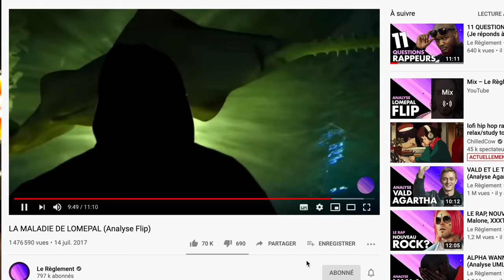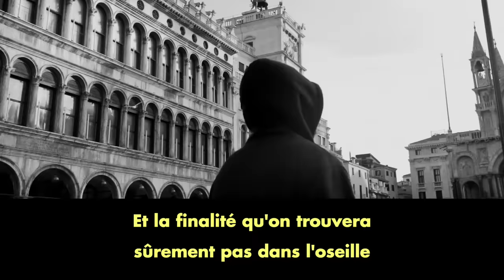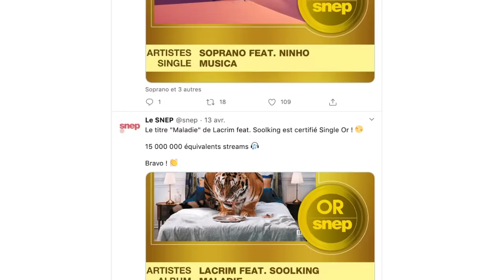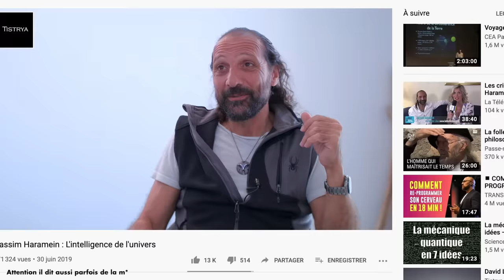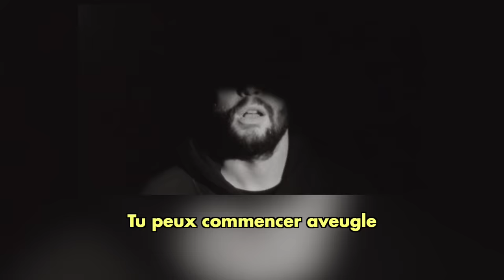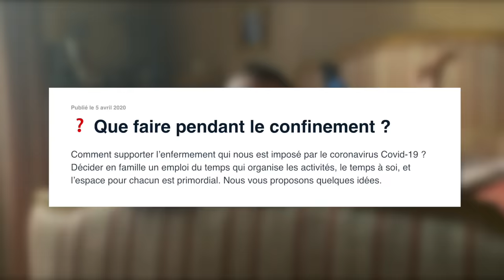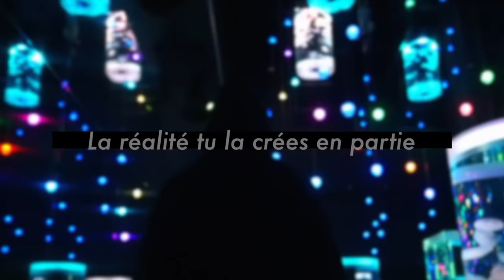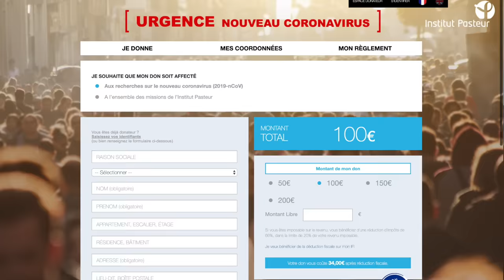LA VISION DE NÉPAL (Analyse Adios Bahamas)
Pour Népal

Analyse d’Adios Bahamas de Népal, avec les sons Daruma, Sundance, En Face ft Nekfeu, Trajectoire, Lemonade… Ainsi que d’autres classiques comme Rien d’Spécial et Babylone.

Crédits:
S-Crew - En attendant SEINE ZOO 1
Yasuhiro Nightow - Trigun
2Fingz - One Punch Man LaxVision
DI-MEH x NEPAL - FU GEE LA (prod. KLM)
Fantasy & World Music by the Fiechters - Chinese Battle Music & Epic Chinese Music
M le Maudit feat. Népal - Éveil (Prod: Yung.Coeur)
Népal - Skyclub (Diabi Remix)
Matt Groening - The Simpsons
Jamel Debbouze - Pourquoi tu cours ?
Scott Derrickson - Doctor Strange
Doums feat Nekfeu - Ce soir (Official Music Video)
PnB Rock - Middle Child (feat. XXXTENTACION) [Official Music Video]
Stress in the city - BBC London
The Wachowskis - The Matrix
Jeremiah Zagar - We the Animals
Saman Weeraman - Sri Siddhartha Gautama
Chris aerial view - NEPAL by drone, plane & feet in 4k
David Fincher - Fight Club
Booska-P - Interview Carrée Oxmo Puccino
Lomepal - Regarde-moi (Clip officiel)
Fusion - Paint by Touch, Not by Sight
Le peintre aveugle s’appelle John Bramblitt
Traduction d’Opening par Lei444 sur Genius
Billal Hassani - Bonsoir Paris
Red Binks - 7 rappeurs FR avec WondaGurl, beatmakeuse de Travis Scott
Ethan Coen, Joel Coen - Burn After Reading
Spider ZED - Chaussettes (Clip)
Doums - Chamane Freestyle LaxVision
Les Gars Laxistes - OTOKO KANDAI NA
CNN Business - How the Sundance Film Festival works
CNN - Get an inside look at the Sundance Film Festival
Ron Shelton - White men can’t jump
Booska-P - Doums, Népal, Nekfeu, Sneazzy… Live à la Maroquinerie !
ikzed ikzed - Népal - Babylone (Live Machine du Moulin Rouge 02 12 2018)
Nahnatchka Khan - Always Be My Maybe
Le /20 est évidemment une référence à Sheshounet
Koba LaD - RR 9.1 feat. Niska
Niska - La zone est minée (Clip Officiel)
Maes - Billets verts
Curtis Hanson - 8 Mile
Ericson Core - Point Break
Népal ft Sheldon - Vibe (Instrumentale Remake by Humpty Dumpty)
Népal - Kodak White Instrumental
Sandra Relaxation ASMR - SMR REIKI Roleplay Soin énergétique
Nas - Get Down